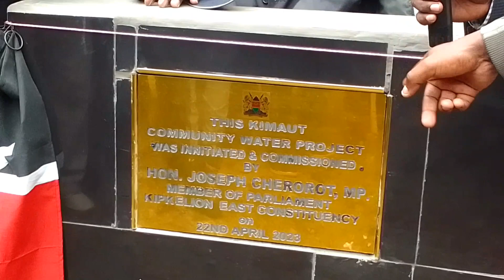'Water at home, sio kule mtoni ,' -MP Kipkelion East Hon.Joseph Cherorot.